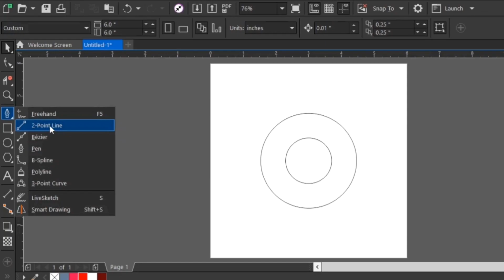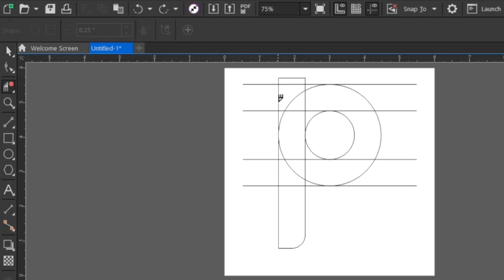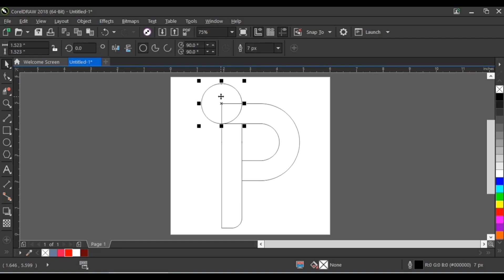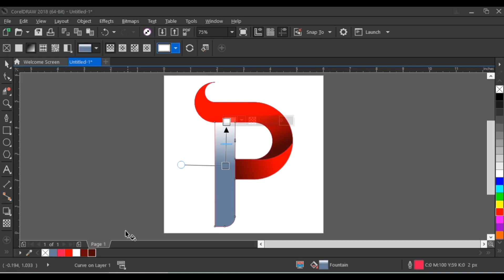How to Make P letter logo design | Coreldraw Tutorials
| How to make 3d logo design in coreldraw |

In this tutorial you will learn how to make /design 3d logo in coreldraw.